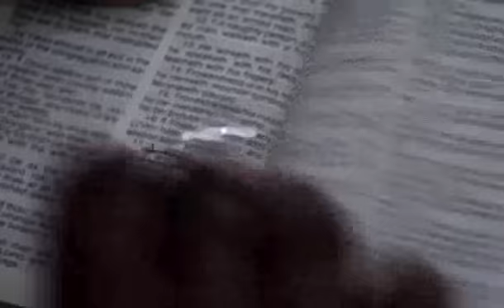Choose To Believe What God Says About You // Greater Grace Church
Introductions by Pastor Benny Zechariah & Pastor Steve Andrulonis - Message: We all struggle with how we see ourselves. The reality is that we are His. We must be sure of the goodness of God. (Ephesians 2:1-5)

Message # 10865
Pastor Bob Colban
Jun 21, 2015 - Early Sunday Morning